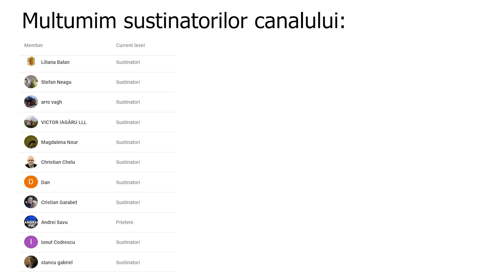Asaltati la frontiera cu Siria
In acest episod am fost in Haran - orasul cu stupi care se afla la granita cu Siria. Aici insa am avut parte de o exerienta negativa legata de copiii cersetori de aici.

Reducere exclusiva de 15% la echipamentele solare Victron: folositi codul "sunchase15" (fara ghilimele) pe site-ul inainte de finalizarea comenzii.
Echipamente folosite:
Costi si Luminita